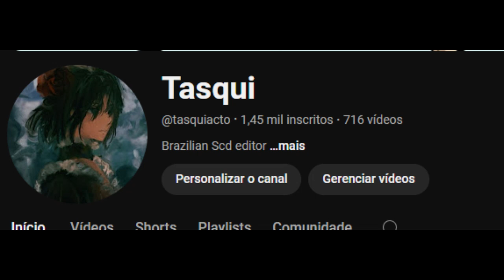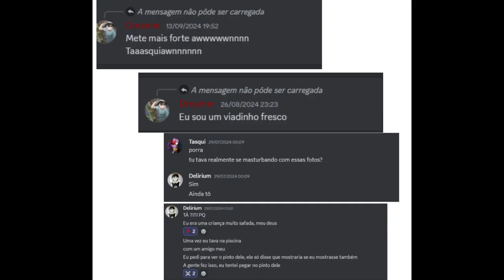Exposed Do Enii..